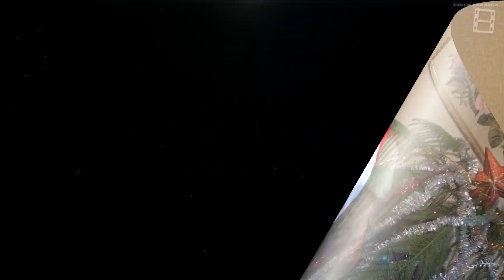АРАУКАРИЯ - ЖИВАЯ НОВОГОДНЯЯ ЕЛОЧКА ИЗ ТРОПИКОВ. КАК ВЫРАСТИТЬ АРАУКАРИЮ? ЭКЗОТИКА НА ПОДОКОННИКЕ 🎄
В Новый год и Рождество в каждом доме можно заменить искусственную елочку на живую тропическую араукарию. Тем более, что араукария очень похожа на настоящую новогоднюю ёлочку, а в уходе достаточно не требовательна. Если араукарию выращивать в домашних условиях, то каждый Новый год и Рождество можно ее украшать, и она будет Вас радовать своим настоящим хвойным запахом

НОВЫЕ ВИДЕО: СРЕДА, ВОСКРЕСЕНЬЕ

Канал "Хобби уральца" о накопленном опыте и желанием им поделиться. Посвящен увлечениям нашей семьи:
- экзотическим комнатным растениям: цитрусовым и  орхидеям;
- садоводству, теплице и винограднику на Урале;
- любительскому пчеловодству;
- рецептам и заготовкам;
- ремонту и строительству;
- аэродизаину (твистингу) и фигуркам из воздушных шаров
и многому другому...
Желаем всем удачи!!! С уважением, семья Черепановых.

Моя партнерская программа с AIR, поможет Вам продвинуть канал и заработать.